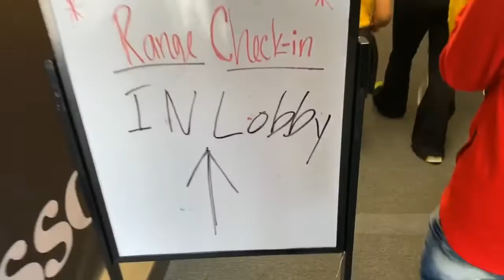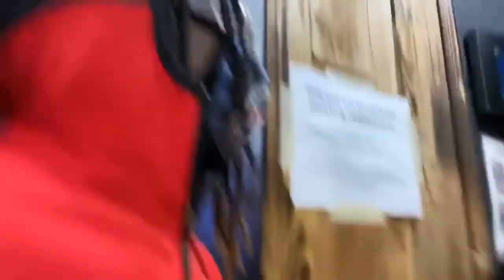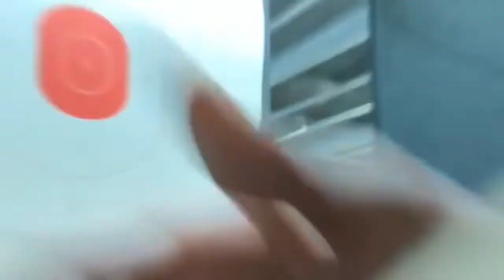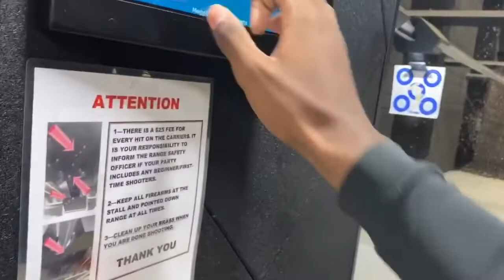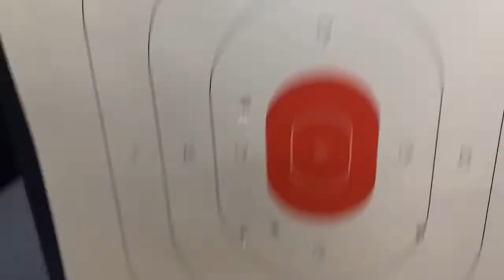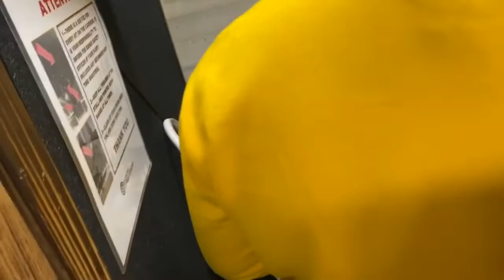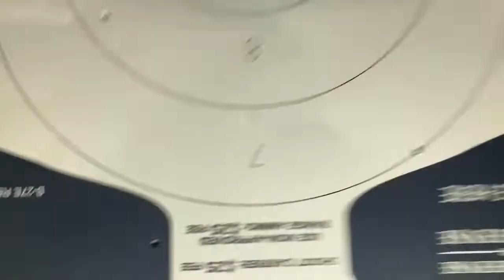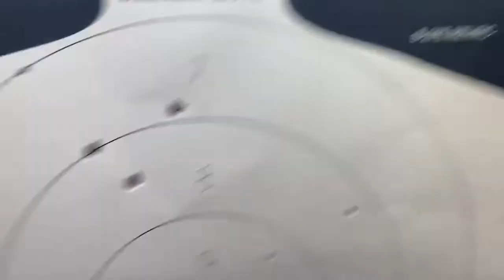GUN Range Vlog (Got in Trouble😱🤦🏾‍♂️)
and sub I’m active on social media for any questions, concerns